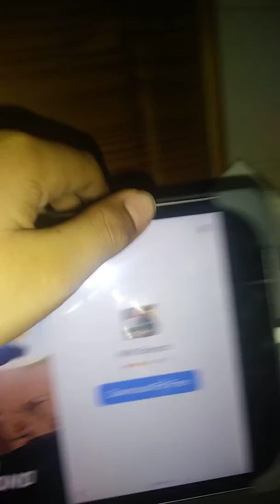Not Totally Accurate Battle Simulator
Blue finna die baby